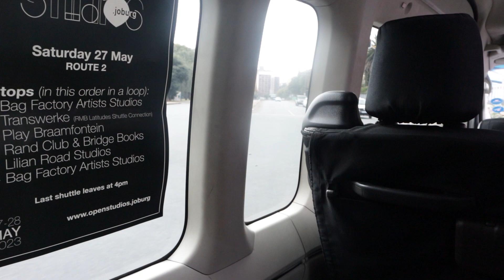Open Studio 2023 Day1: morning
The Morning of Open Studio (the instagram upload)

My experience of the 2023 Open Studio